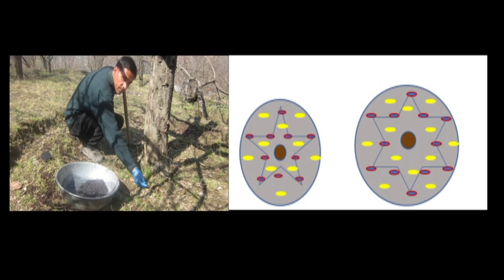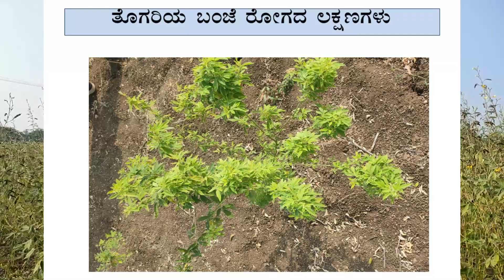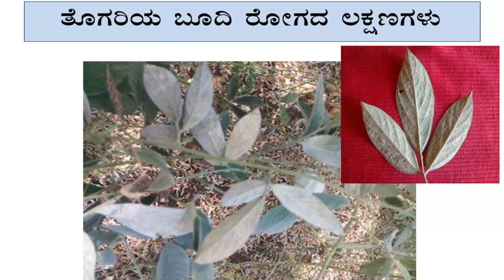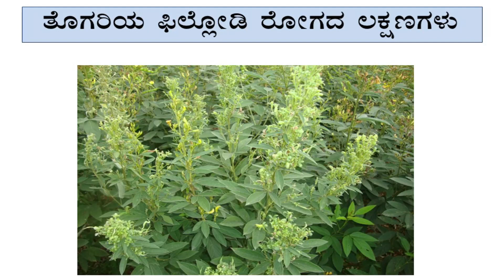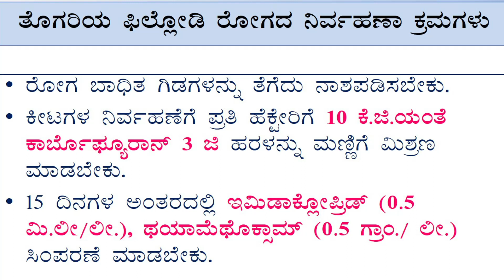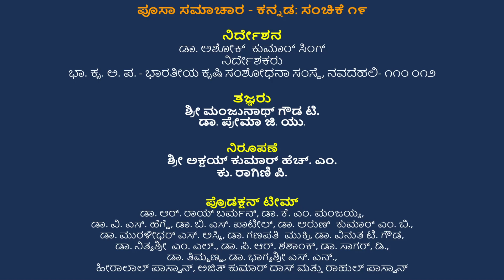ಪೂಸಾ ಸಮಾಚಾರ - ಕನ್ನಡ: ಸಂಚಿಕೆ ೧೯ Pusa Samachara Kannada Episode 19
IARI, Pusa, New Delhi, Pusa Samachar Kannada, Entomopathogenic nematodes in white grubs management, Pigeonpea diseases and their management, weather forecast